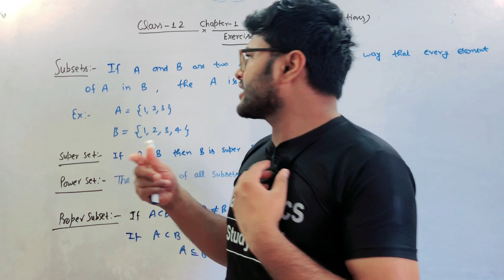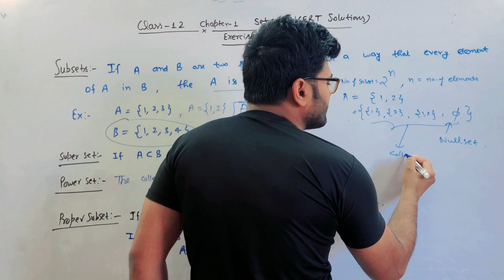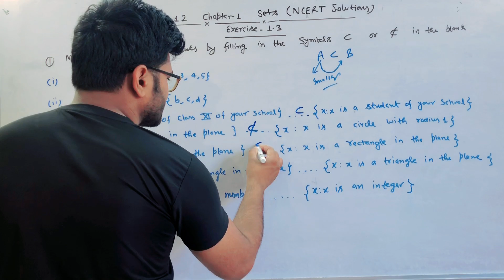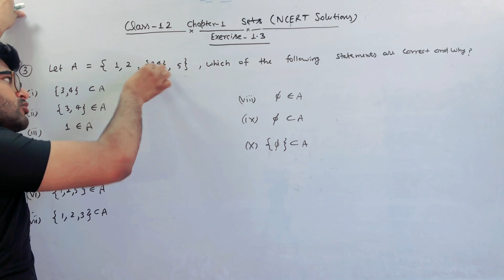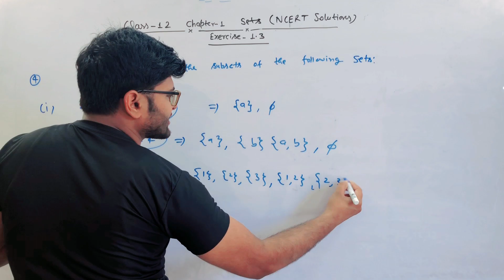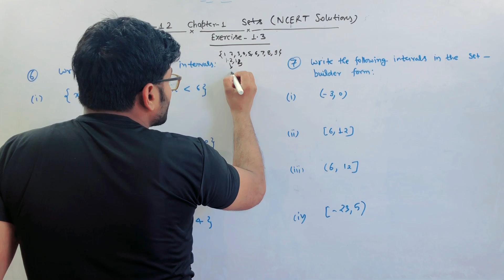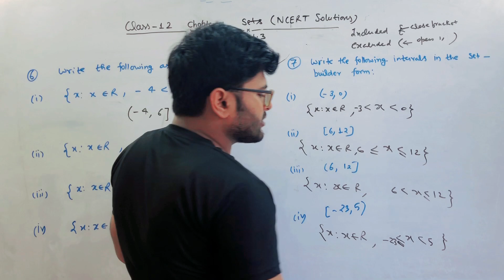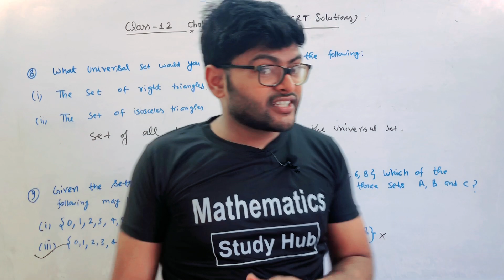Chapter -1 Sets | Exercise 1.3 | NCERT Solutions II Class 11 I Class 11 Maths NCERT Solutions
Chapter -1 Sets || Exercise 1.3  || NCERT Solutions II Class 11

For
Formula Booklet
Previous Years Questions
Important Questions
Sample Papers
MCQ Questions

Important Questions of Others Chapters